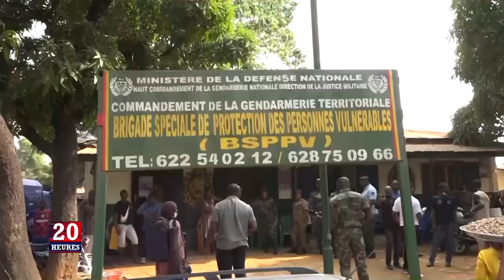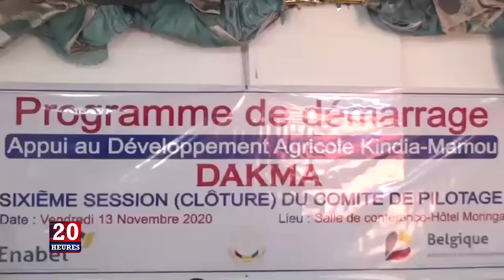JT 20H DU JEU 19 11 2020